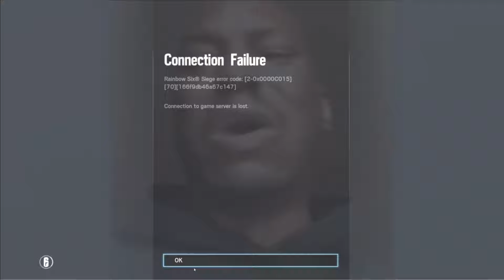My Little journey With Connection Failure Code 2-0x0000C015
Send Help Please :(